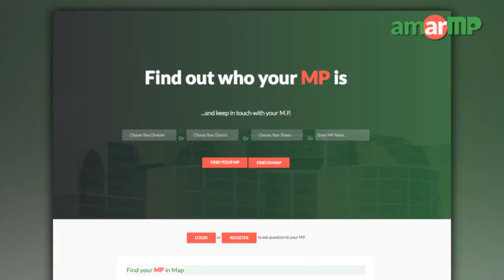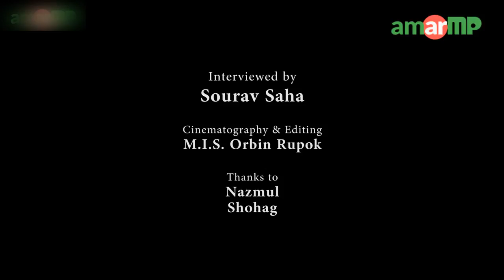Md. Abul Kalam Azad MP replied to AmarMP.com regarding a road refurbishment matter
আমার এমপি ডট কমের মাধ্যমে এক নাগরিকের করা প্রশ্নের উত্তর দিলেন গাইবান্ধা ৪ আসনের সংসদ সদস্য মোঃ আবুল কালাম আজাদ। রাস্তা পাঁকাকরণ প্রসঙ্গে প্রশ্নটি করেন আব্দুর রহমান সরকার। এক ভিডিও বার্তার মাধ্যমে এমপি আবুল কালাম এর জবাব দেন। এমপির কাছ থেকে উত্তর সংগ্রহের প্রক্রিয়াটি সমন্বয় করেছেন আমার এমপি ডট কমের এম্বাসেডর সৌরভ সাহা।